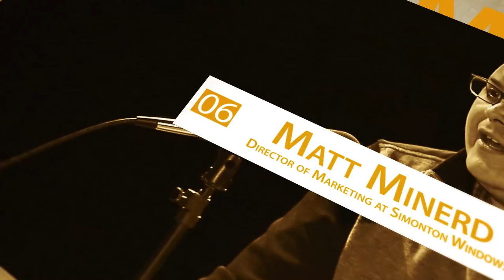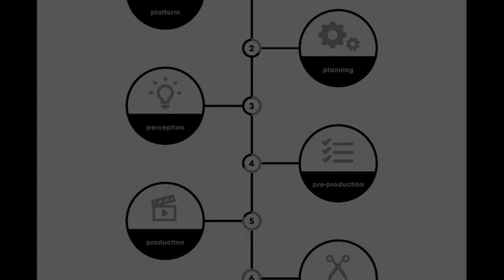The Columbus Marketing Show - Episode 006 on Organizational Change Management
In this episode of CMS, we sat down with Matt Minerd, Ddirector of Marketing at Simonton Windows in Columbus, Ohio. During the interview, Matt discusses the challenges of overcoming the 70% failure rate of change management initiatives, and how to avoid some of the classic pitfalls of change in a corporate environment.